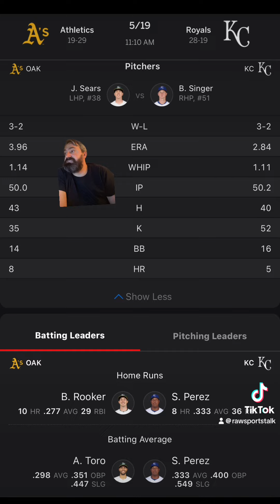Kansas City Royals VS Oakland Athletics Free MLB Sports Betting Info 5/19/24